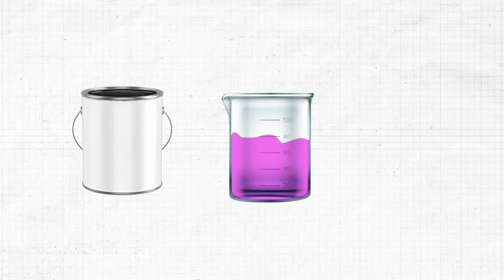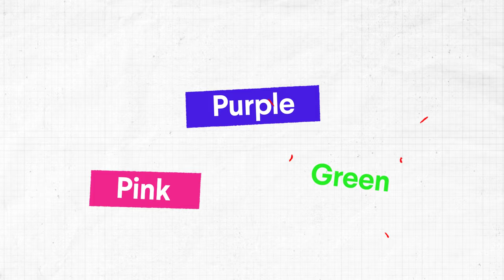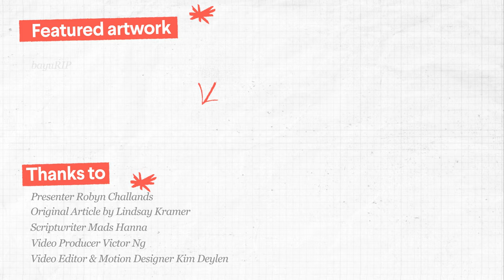Logo color combinations to inspire your next design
When it comes to picking the perfect logo color combinations—it’s an art and a science. Most logos have two or three distinct colors, and when you’ve got 16.7 million to choose from, it can feel a bit intimidating to make the commitment. In this video, we'll talk about different types of color combos, and show you some to consider for your logo design.

Chapters:
00:00 - Choosing a logo color combination
00:33 - What is a bold color combination?
01:05 - What is a look-alike color combination?
01:40 - What is a peaceful color combination?
01:58 - What is a natural color combination?
02:30 - What is a fun color combination?
02:51 - What is a serious color combination?
03:23 - What is an audience-based color combination?

🙋‍♀️ Want to learn more? Check out our blog post on 44 logo color combinations to inspire your next logo design

What is 99designs by Vista anyway? 🤔

We’re the global creative platform that makes it easy for clients and designers to work together online. Grow your business with the best freelance talent, and get a custom design that looks and feels professional. Because good design makes great business.

👩‍🎨️ Want to work with one of the designers featured in this video? Check them out below::